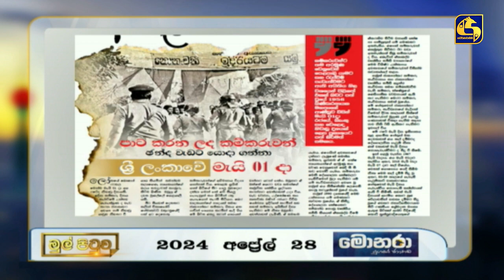කම්කරු කඳුළු වියැකේදෝ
MUL PITUWA || මුල් පිටුව || 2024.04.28